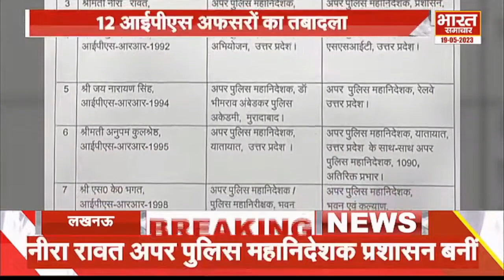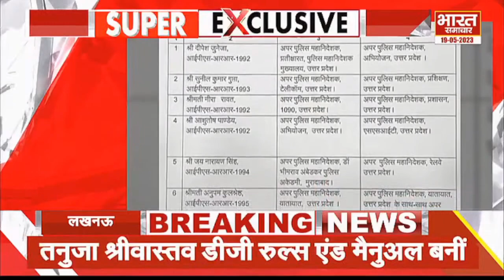Virendra Singh से सुनिए, आधी रात IPS अफसरों के ताबड़तोड़ तबादले, अफसरशाहों की उड़ गई नींद